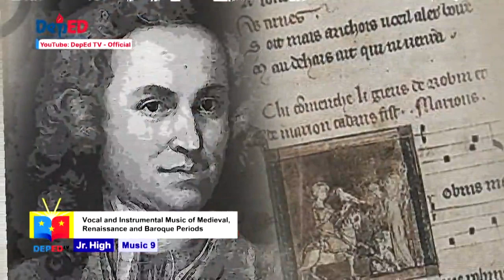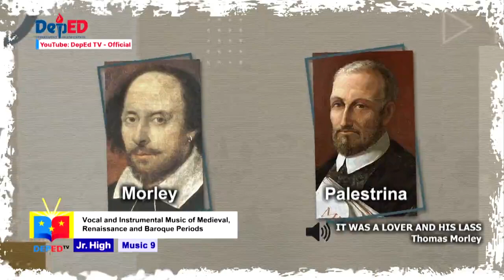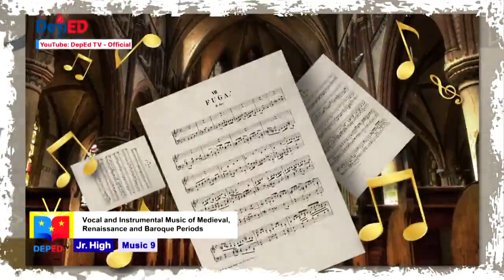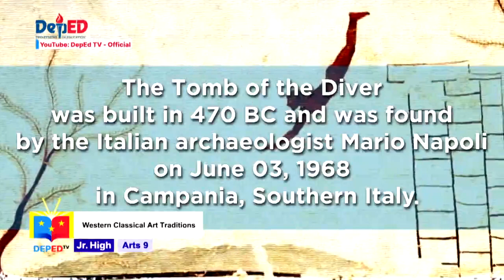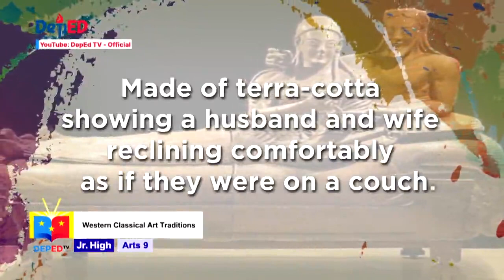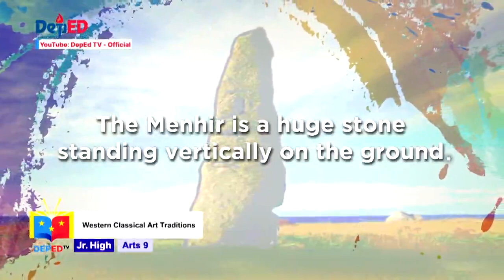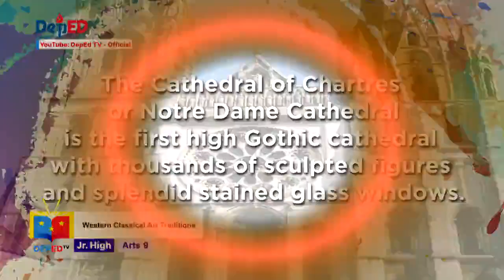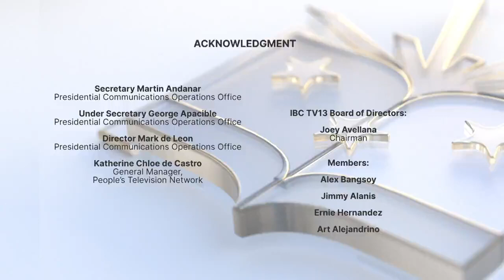GRADE 9 MAPEH - DEPED TV EP. 2 (MUSIC & ARTS)